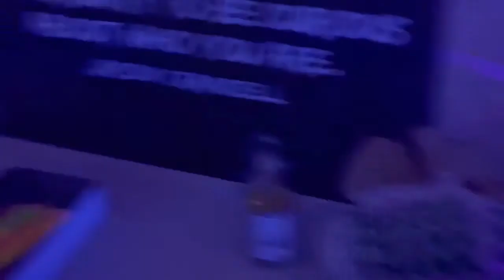YSZ High School Chanukah Chagiga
YSZ HS students and faculty came together to celebrate Chanukah at our Chanukah Chagiga!